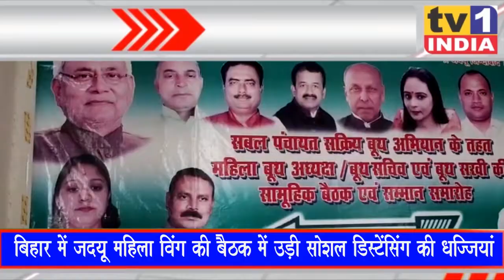India Top 10 | Hindi News | इंडिया टॉप टेन | Breaking News 06/07/2020